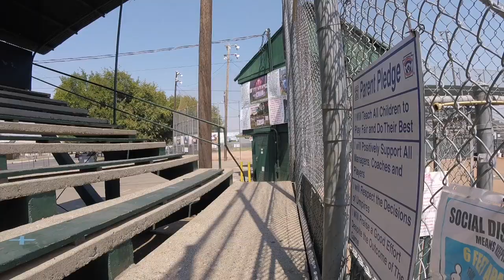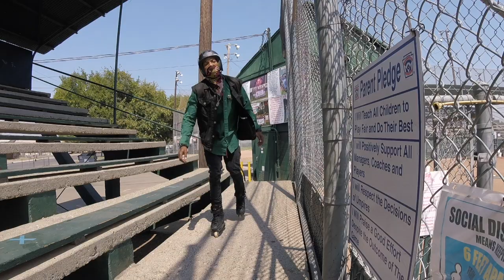What's Skate-able? | Skating Everyday | Aggressive Inline Skating | bfreeVlog 1154 - 1160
Somedays are harder than others to squeeze in time to put on skates but finding a random few moments to get it in always feels rewarding at the end of the day. Even if its not a spot or clip that we are excited about, at least we try. Anyways, every moment is an opportunity for growth and learning.

Go Pro Hero Session 5
Flying Eagle Aggressive Skate
Flying Eagle Freestyle Skate
Jackery Portable Power Station Explorer 240
Yes4All Wooden Wobble Balance Board – Exercise Balance Stability Trainer 15.75 inch Diameter

Decathlon Sporting Goods Store
BFREEMAN10 ONLINE CODE

Follow on IG @bfreebfree